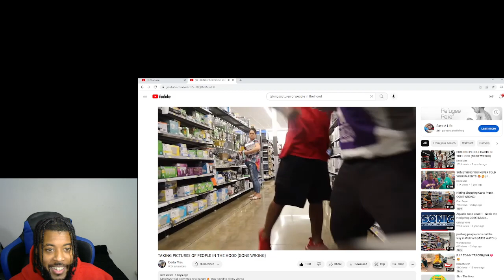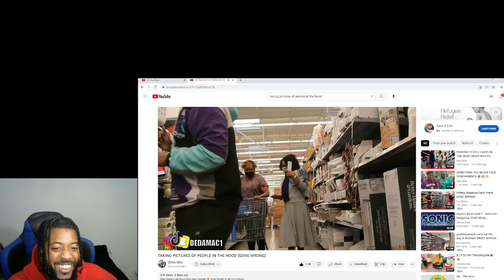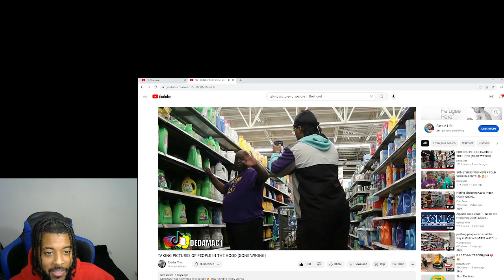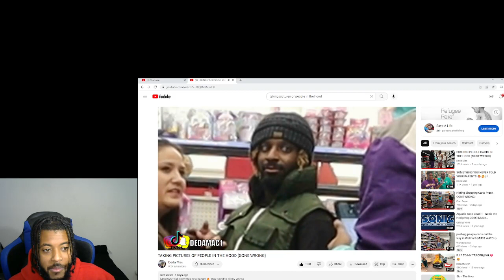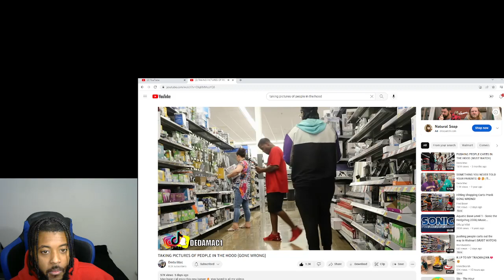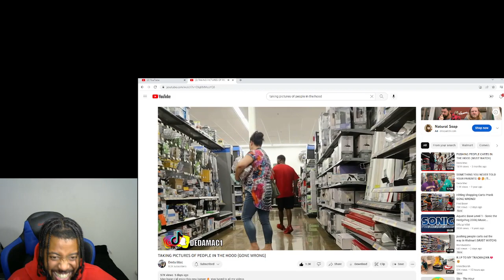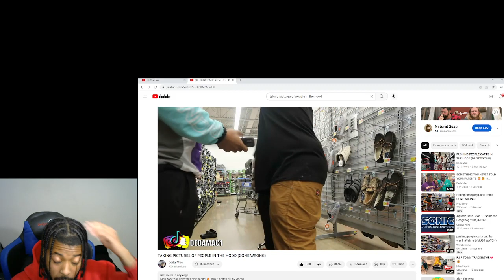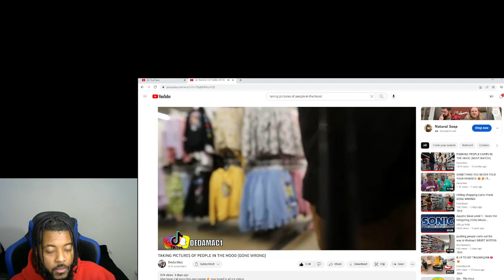Taking Pictures Of People In The Hood